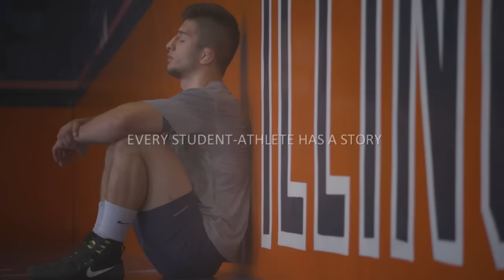Faces of the Big Ten: Isaiah Martinez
Faces of the Big Ten PSA featuring Illinois' Isaiah Martinez